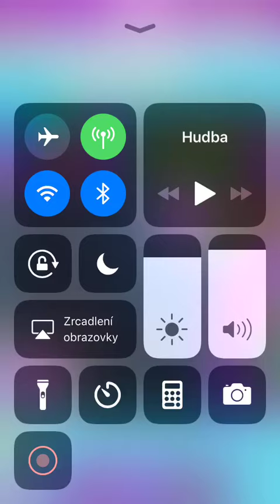Candy Crush - Level 3974